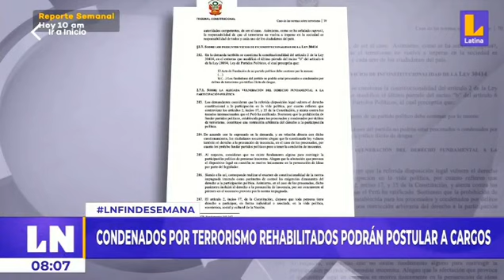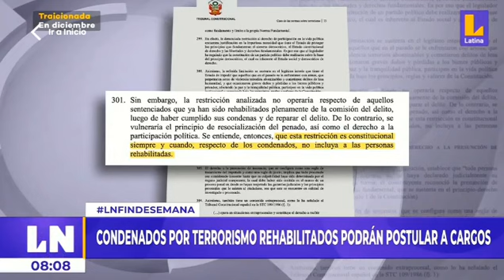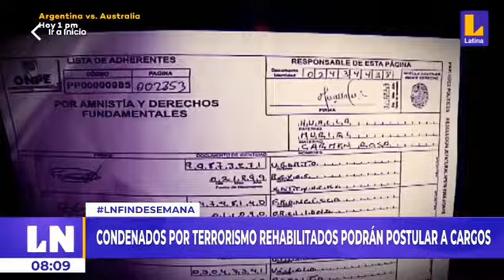03DIC TC FALLO